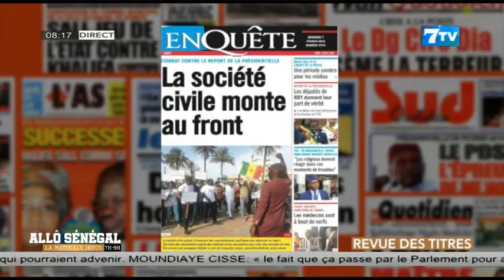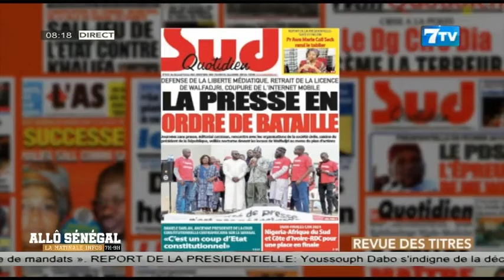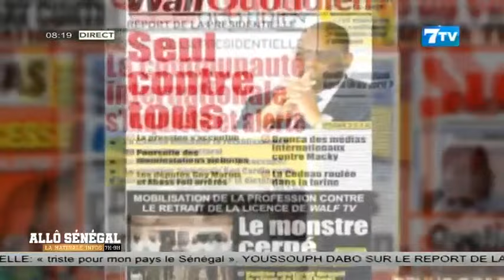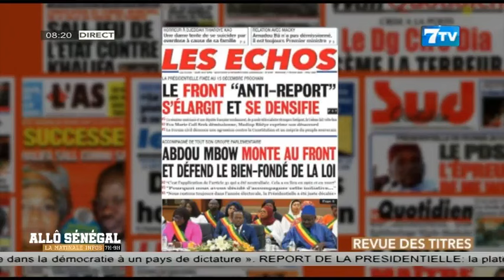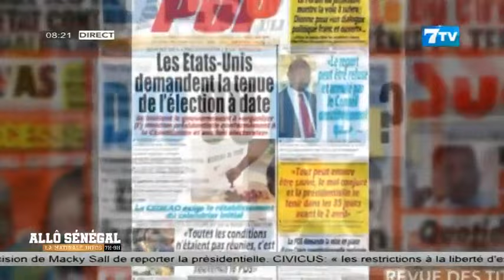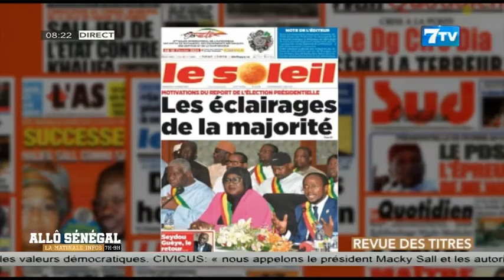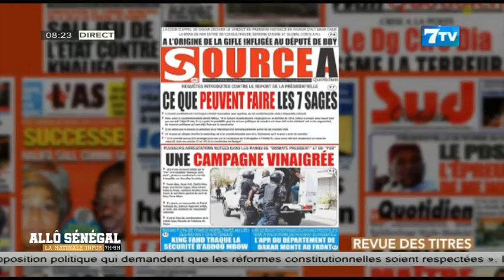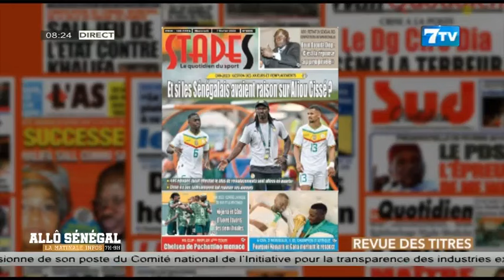Allô Sénégal - la Matinale Infos du Mercredi 07 Février 2024: La revue de Presse en Wolof